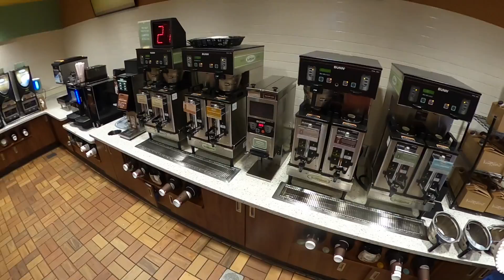New concrete driveway in a day - Easy money for everyone!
Join the concrete crew as we change up plans and decide to knock out a good sized job in a single day. Rain was coming in and we needed to just get it done.  The day could not have gone any better and the guys have earned a couple of payed days off. Enjoy